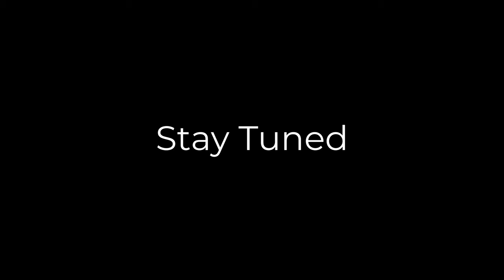Threatened Fish Species In India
Threatened Fish Species In India | Masheer Fishing Kerala

Threatened Fish
Threatened Fish Species In Kerala